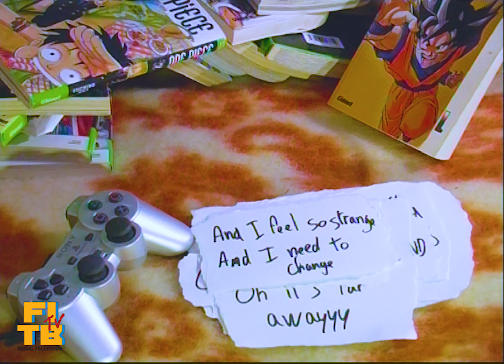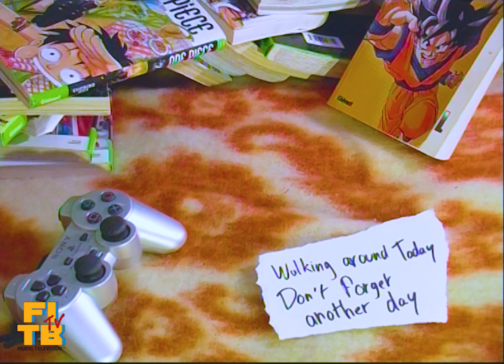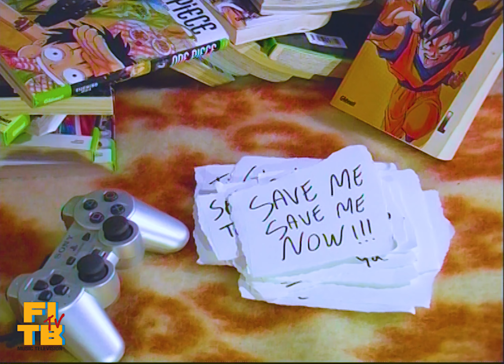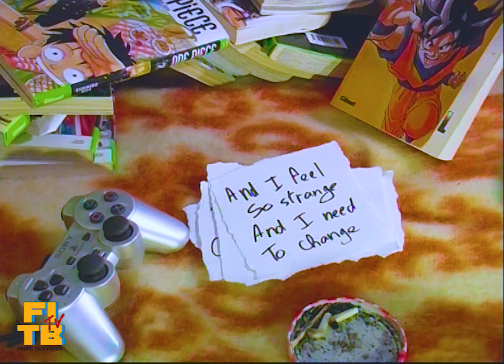BREAKFAST CLUB - Lyric Video // Fill in the Blank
Breakfast Club - Fill in the Blank

Nous sommes tellement fière de vous partager notre premier single qui annonce beaucoup de jolies choses, c'est le fruit de notre dure labeur !

Nous aimerions remercier Guigui et surtout Philippe Gillard, sans qui rien de ça n'aurai vu le jour, merci pour ta patience et ton expertise !
La NEF, NO MAD, ALABEL (Les équipes de la NEF, Arthur, Marius, Quentin, Virginie, Ninon) et à toute notre équipe qui nous suit dans nos délires depuis le début !

Enregistré par Guillaume Brugvin et Philippe Gilard au Studio de la Butte Ronde (Sète) et par Philippe Gilard au JWS Studio (St André Allas / Périgord Noir).
Mixé et masterisé par Philippe Gilard au JWS Studio (St André Allas / Périgord Noir).
Merci à Tony Truant pour la Martin.

Merci à vous de nous soutenir ! ❤️

FITB

Site internet, E-mail.